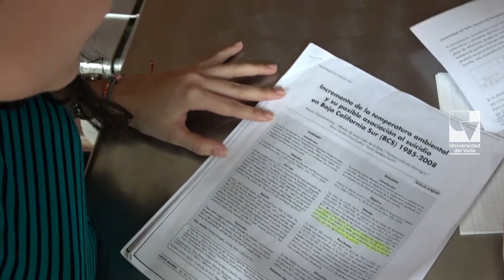Aldea Global - Testimonio de Martha Sabogal